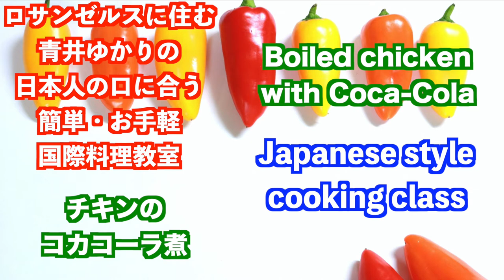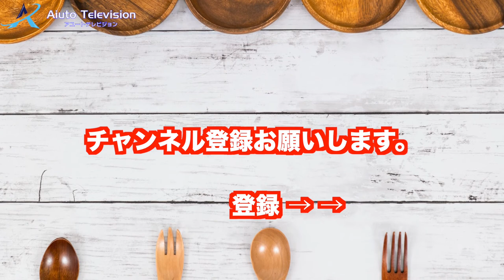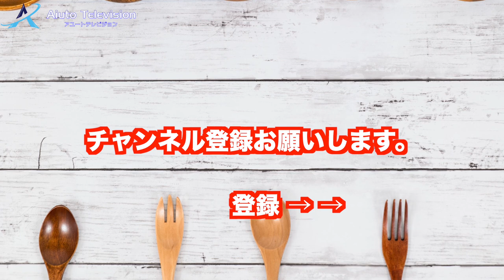チキンのコカコーラ煮・Boiled chicken with Coca-Cola アメリカのロサンゼルスに住む日本人・青井ゆかりの日本人の口に合う簡単・お手軽国際料理のレシピを世界へ発信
アメリカのカリフォルニア州・オレンジカウンティにある
全米一安全な街・アーバインに住む
日本人・青井ゆかりの日本人の口に合う簡単・お手軽国際料理のレシピを
世界へ発信
今までの料理レシピと一味違う料理をご堪能ください。

今回の料理
本日の料理
チキンのコカコーラ煮

Boiled chicken
with Coca-Cola

材料
コーラ　４００ml
ワイン（余った残り物）適量
醤油大さじ２、
ニンニクすり下ろし小さじ１
生姜すり下ろし小さじ１
生姜そのまま

アーバインは、日本のつくば市の姉妹都市です。
アーバインは、アメリカはカリフォルニア州のオレンジカウンティにある都市です。アメリカで第２のシリコンバレーと呼ばれており、多数のハイテク企業が集まっています。日本企業の現地法人もあり、アシックス、アトラス、シマノ、東芝、マツダ、マルちゃん、マルコメなどの企業があります。

アーバインはもともと農場だった場所を、1971年にアーバイン社によって都市開発が始まった計画都市です。アーバインは、ロサンゼルスの建築家ウィリアム・ペレイラにより設計され、カリフォルニア大学アーバイン校を中心とする人口5万人以上の都市計画のもと開発がはじまりました。市内は各居住区に分割されていて、それぞれ6車線の通りによって分割されています。

各居住区には商業施設、教会、学校が設置されています。現在、アーバインの人口は、約25万人となり、その50%が白人系、40%がアジア系、7%がラテンアメリカ系、約1%がアフリカ系、残りがその他となっています。家族構成では、53.8%が既婚世帯で世帯の平均収入は約900万円です。
アーバインについて
画像

アーバインのある場所：アメリカ  カリフォルニア州  オレンジカウンティ
アーバインの人口：約25万人（アメリカで68位、カリフォルニア州で16位、オレンジカウンティで3位）
アーバインの面積：172.115 ㎢
人種：白人系 約50%、アジア系 約40%、ラテンアメリカ系 約7%、アフリカ系 約1%、その他
既婚世帯：約54%
単身世帯：約33%
世帯の平均年収：約900万円
気候：地中海性気候
平均最高気温：29℃（最高気温記録 43℃）
平均最低気温：  4℃（最低気温記録  -6℃）
治安：全米屈指の治安の良い都市（凶悪犯罪件数が全米で最も低い水準）

音楽使用
BGM　3分クッキングのテーマ　アレンジ